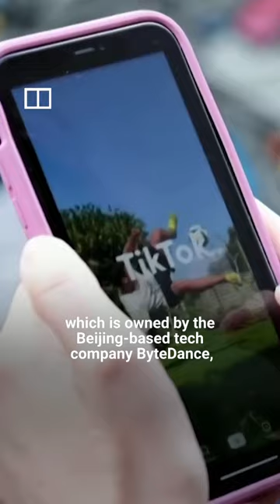IN A MINUTE: US bans TikTok on government phones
Washington has ordered all federal employees to delete the popular Chinese social media app TikTok from their phones over growing security concerns in the West.